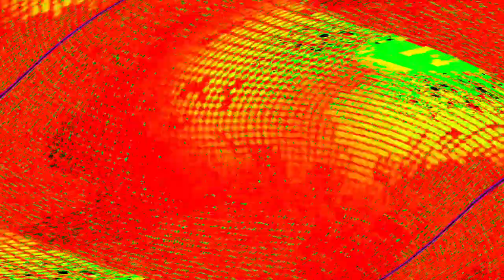[EPILEPSY WARNING] Movie 24 05 10 01h25m03s